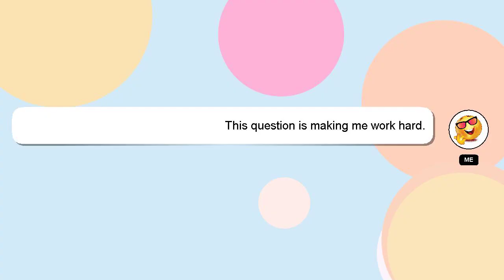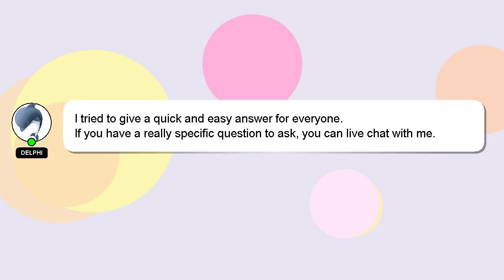How to flip crabs in sky?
A quick introduction about me, Hey there, I am Delphi, pleased to make your acquaintance. I am happy to help you with your questions. - How to flip crabs in sky?

Your answer will be recognized and valued, and I will 'heart' it to show my appreciation.

*2 What we are experimenting :*